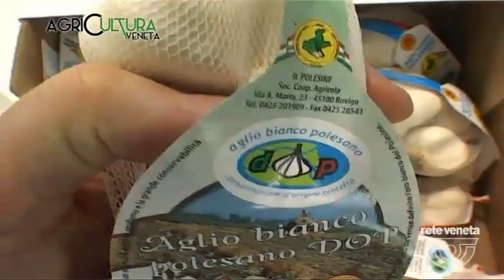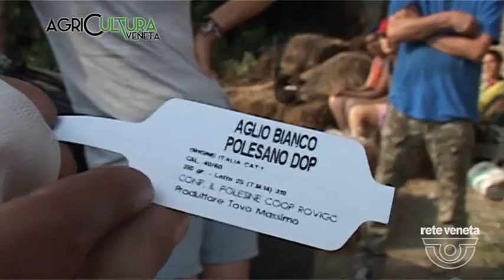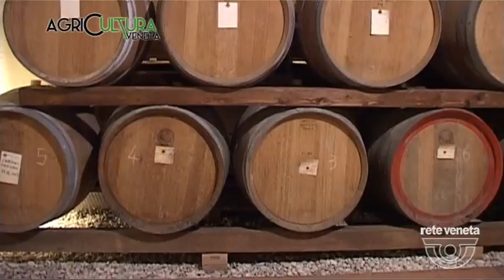AgriCULTURA VENETA - 28/01/2017 - DISTRETTO BIO VENEZIA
Puntata 174